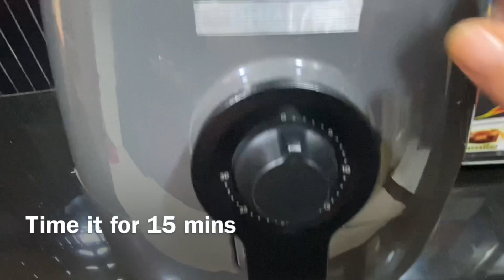Non-Fried Onion & Potato Pakode Recipe l Crispy & Delicious Pakode l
Delicious food which is healthy is a killer combination isn't it?  All of us want to be eating healthy these days because we know that is best for our body.  Here I am today making onion and potato pakode but its not fried.  I am looking forward to experimenting with many such healthy recipies so keep the love pouring and don't forget to tell me what you would like me to make next in Juhi's Kitchen!